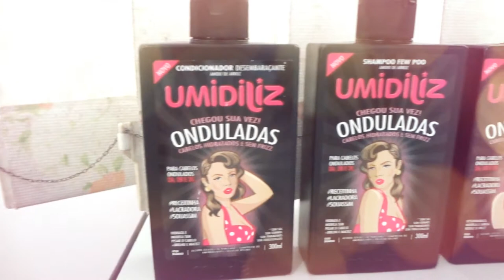ROTINA DE CUIDADOS Umidiliz - Muriel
Nesse vídeo vou mostrar minha Rotina de cuidados com a linha Umidiliz da Muriel.

EmbaixadoraMuriel EmbaixadoraUmidilizOnduladas UmidilizOnduladas e NovaMuriel.

Venham fazer parte da família Cachos Secrets!

Nova Muriel, Lançamentos Muriel, Influbeauty Mg, Linha Umidiliz, Umidiliz,